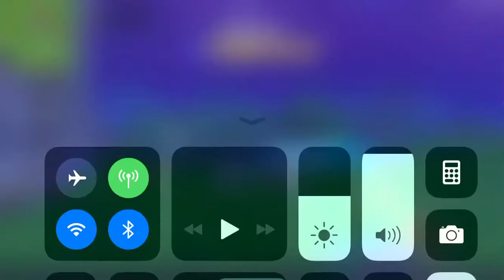I got t-pose